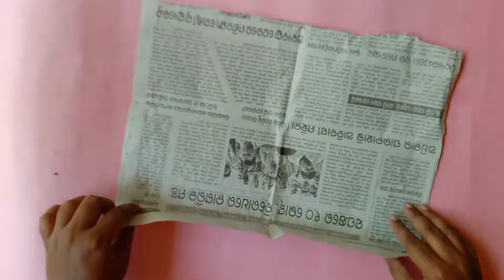waste balloon and lady's finger craft || how to make flower vase using lady's finger